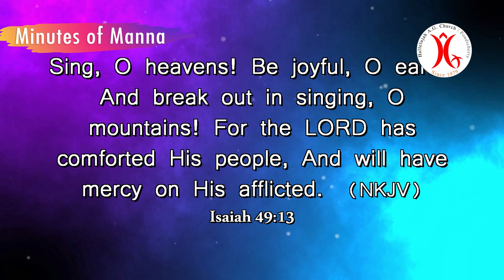01.11.2022 || Mercy on His people! || Minutes of Manna